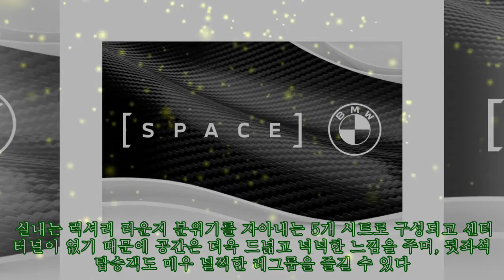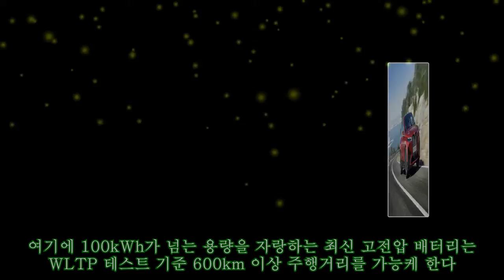[EV 트렌드] '전동화 박차' BMW iX · i4 그란쿠페 다음달 1일 글로벌 공개|카247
,그란쿠페,그란쿠페,그란쿠페,#[EV,다음달,공개|카247,다음달,#[EV,i4,#·,BMW,BMW,#[EV
[EV 트렌드] '전동화 박차' BMW iX · i4 그란쿠페 다음달 1일 글로벌 공개|카247 ►Subscribe for more ►Donation 2023년까지 시장 내 약 90% 세그먼트에 순수전기차를 제공하고 2030년 순수전기차 판매 비중을 전체의 50%까